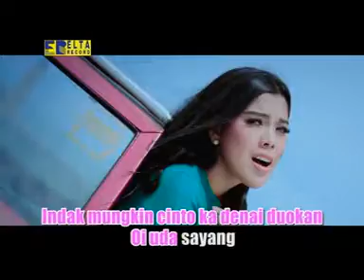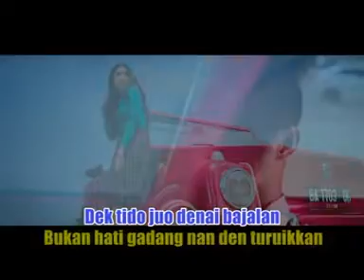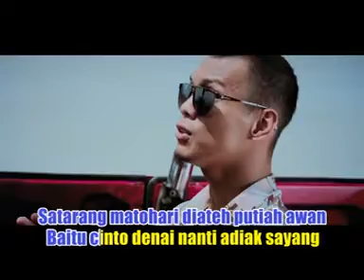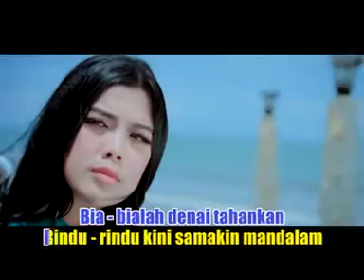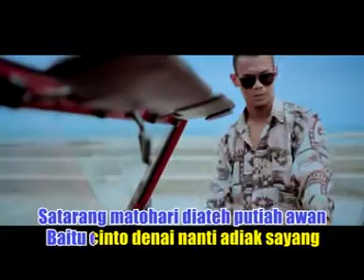Ratu Sikumbang - Satarang Matohari (Lagu Minang Official Video)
Ratu Sikumbang (Nada Cinta)

Pimpro : Eddy Palangky
Mixing : Decky Ryan
Studio : Neddi Gampo
Shooting
Hybrid Stuido
H.D. Photography
Santano Art Pro
Editing Video :
Santano Art Pro.